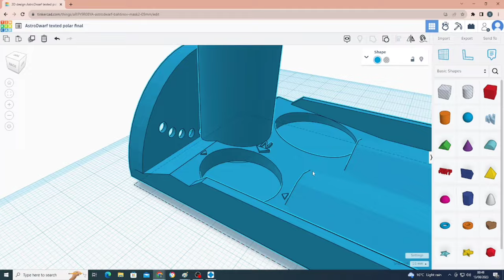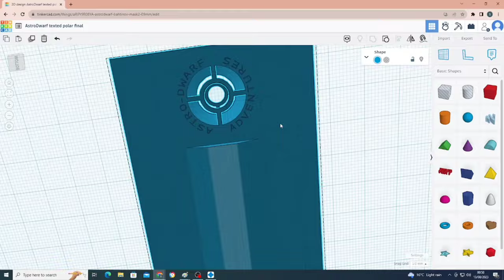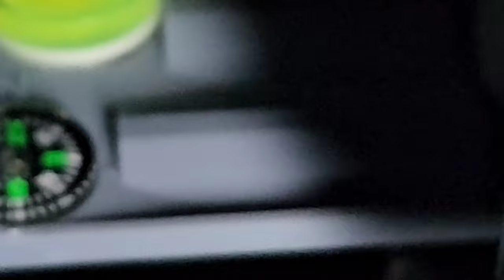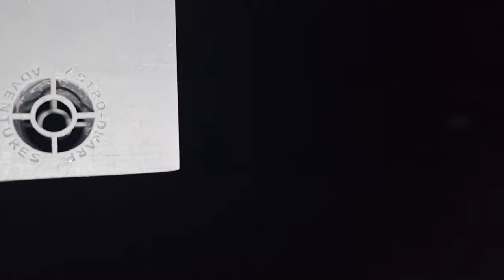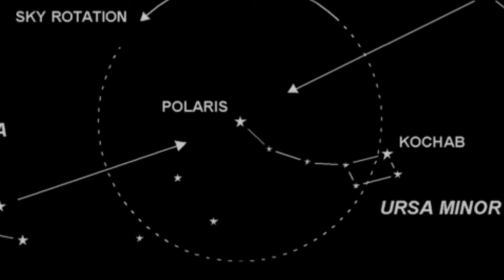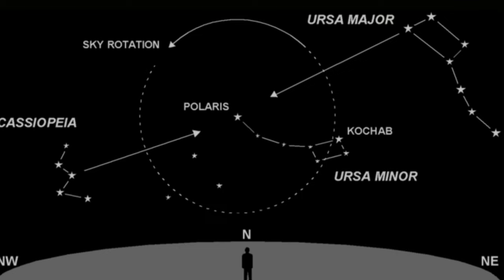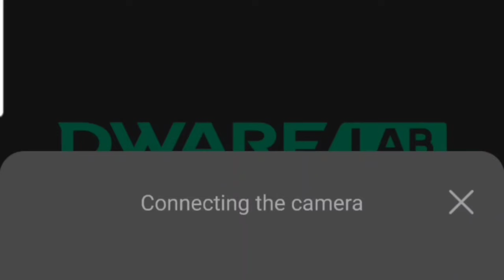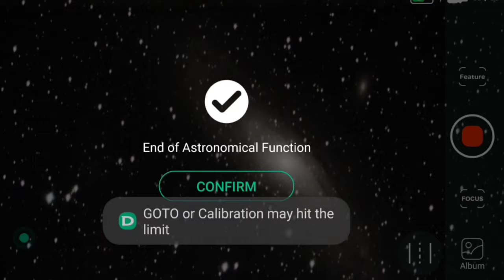DWARF 2 Polar Alignment: Perfecting Astrophotography With Minimal Cropping!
DWARF 2 Polar Alignment: Perfecting Astrophotography With Minimal Cropping! ...AND GIVEAWAY!
[ ***LINKS TO EVERTHING DISCUSSED AT THE BOTTOM OF THIS DESCRIPTION BOX***]

If you would like to get yourself a Dwarf 2 Smart Telescope then please follow this link:

In this I'll talk about a GIVEAWAY, using the DWARFLAB UHC FILTER and provide comprehensive astrophotography tutorial, I reveal the DWARF 2 Polar Alignment mount and method that will revolutionize your night sky captures! Learn how to achieve picture-perfect polar alignment effortlessly, resulting in stunning astrophotography with minimal cropping. As devoted Astrophotographers ourselves, we understand the challenges that come with capturing clear, crisp images of the cosmos. That's why I've developed the DWARF 2 mount and method, a game-changing technique that ensures flawless polar alignment in a few simple steps. The key to successful astrophotography lies in precise polar alignment, as it eliminates pesky star trailing and enables longer exposure times. With the DWARF 2 mount and method in your arsenal, you'll say goodbye to frustrating trial-and-error alignments and welcome a streamlined process that consistently yields remarkable results. In this tutorial, I'll guide you through every meticulous step of the DWARF 2 Polar Alignment mount and method, allowing you to master astrophotography like never before. From equipment setup to fine-tuning your alignment, we'll cover it all.

ALSO, I'll share examples of Astrophotography Images both WITH and WITHOUT the DWARFLAB UHC Light Pollution Filter and discuss the benefits of using the amazing piece of kit!

Furthermore, I'll demonstrate how employing the DWARF 2 mount and method significantly reduces the need for cropping your Astrophoto's. This means you retain more of the captivating details in your final images, preserving the grandeur of the celestial wonders you capture. Join me and unlock the potential of astrophotography with the DWARF 2 mount and method! Prepare to elevate your skills and capture breathtaking images of the night sky that will leave viewers in awe. Don't miss out on this opportunity to perfect your polar alignment and take your astrophotography to new heights!

[***Useful links:***]

DWARFLAB (to buy Telescope and Official products)

I AM NOT AFFILIATED IN ANY WAY or receive any incentive to talk about or discuss this amazing little telescope, I just love it and want to share my experiences with it!